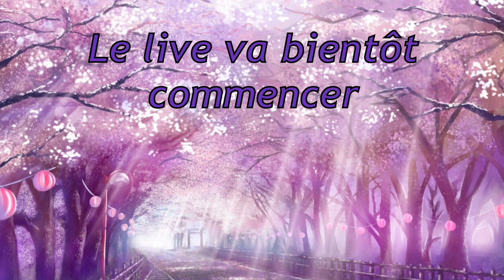HORIZON FORBIDDEN WEST 🌸 02 - Let's Play FR - 💕 Les couards 💕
La terre se meurt. Alors que de nouvelles machines redoutables rôdent autour de leurs frontières, de violentes tempêtes et une peste incontrôlable déciment ce qu'il reste de l'humanité. La vie sur Terre fait face à une nouvelle extinction et personne n'en connaît la raison.

C'est à Aloy de découvrir ce qui se cache derrière ces menaces afin de restaurer l'ordre et l'équilibre du monde. Au cours de son voyage, elle doit retrouver d'anciens amis, forger des alliances avec de nouvelles factions en guerre et lever le voile sur l'héritage des temps anciens, tout en essayant de garder une longueur d'avance sur un ennemi à priori invincible.